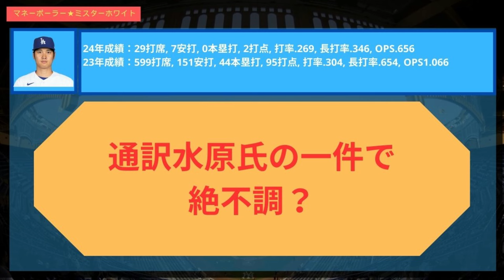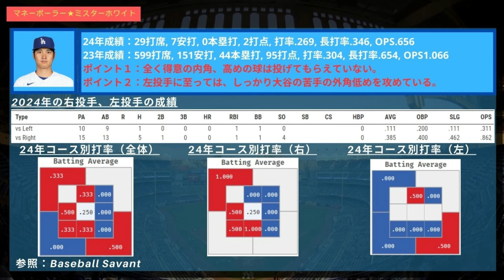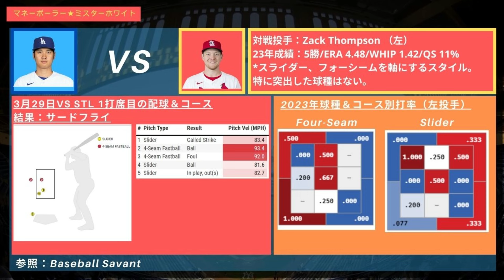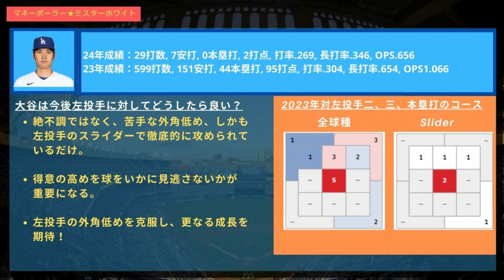大谷翔平の絶不調の理由を徹底追及。理由は通訳水原氏の一件ではない。まだまだ伸びしろある大谷の弱点とは？大谷翔平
↓メジャー開幕直前！MLB初心者でも分かる24年優勝候補ベスト10のチームを簡単解説！↓

↓【投手編】ロサンゼルスドジャースとニューヨークヤンキースどっちの先発・リリーフが最強か比べてみた！！↓

↓【打者編】ロサンゼルスドジャースとニューヨークヤンキースどっちの打線が最強か比べてみた！！↓

↓【打者編】ロサンゼルスドジャースとヒューストンアストロズどっちの打線が最強か比べてみた！！↓

↓【投手編】ロサンゼルスドジャースとヒューストンアストロズどっちの先発・リリーフが最強か比べてみた！！↓

↓【投手編】ロサンゼルスドジャースとアトランタブレイブスどっちの先発・投手が最強か比べてみた！！↓

↓【打者編】ロサンゼルスドジャースとアトランタブレイブスどっちの打線が最強か比べてみた！！↓

↓プレイオフ最強のフィラデルフィア・フィリーズ、勝負強い3選手を紹介。↓

↓山本由伸の球を徹底分析、メジャーにおける彼の球のレベルとは！？一年目の成績はズバリ〇勝、防御率○○、WHIP〇〇〇、奪三振〇〇〇↓

↓打者大谷翔平の6年間の成長を実感しよう！！大谷が伸ばしたスタッツあれこれ。↓

↓今永昇太のフォーシームのレベルが高すぎる！フォーシームの○○と○○のデータがMLB左腕No.1。山本由伸 大谷翔平 カブス ベイスターズ 横浜ベイスターズ↓

↓大谷翔平が2024年予想HR数ずばり○○本。米野球データサイトBaseball Referenceの予想35本に突っ込んでみた。大谷翔平 ドジャース↓

↓もしも大谷翔平がドジャースに移籍したら投打でどれ程強くなる？2023年シーズンの成績を基に分析してみた。 大谷翔平 ドジャース↓

↓【WBC決勝】伝説となった大谷VSトラウト 全球ノーカットで見せます。現地だから感じれる盛り上がりもどうぞ！↓

↓【3階席連発】大谷翔平の試合前打撃練習。WBC2023 準決勝日本対メキシコより！↓